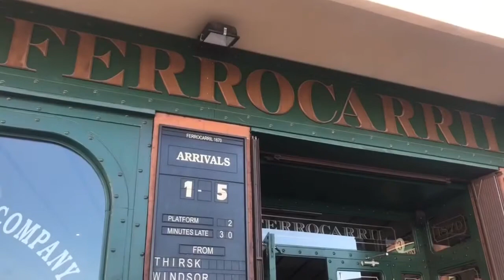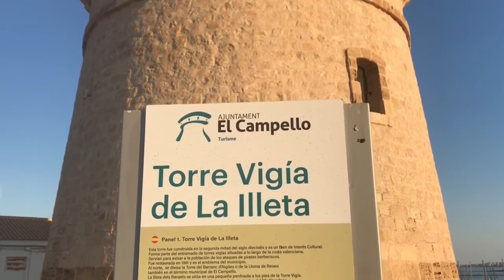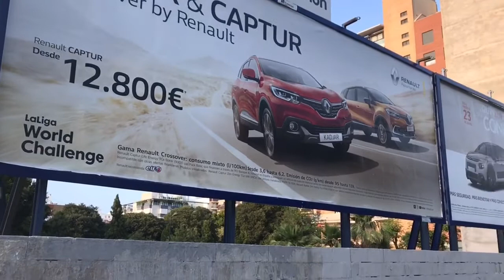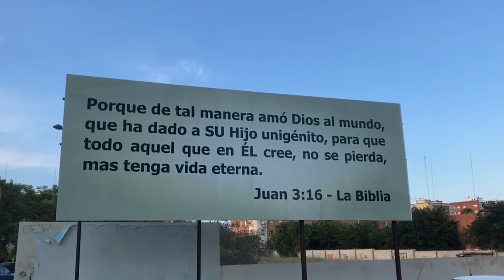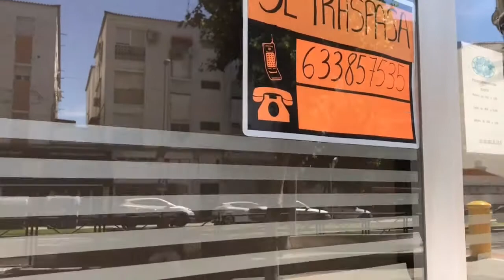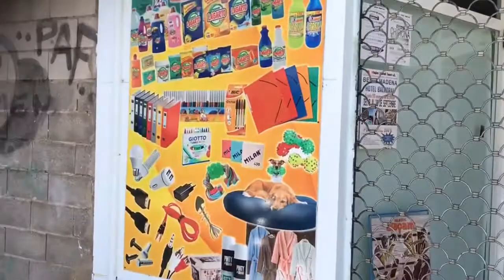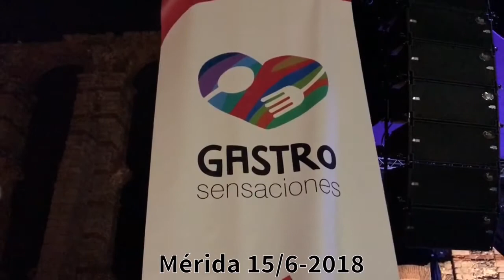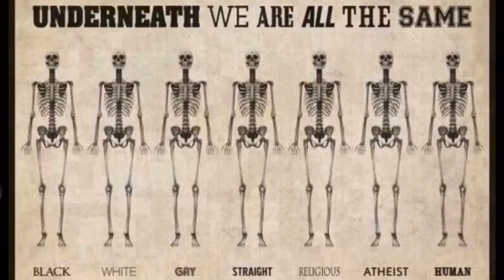Bobiltur til El Campello og Valencia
Tilbake i Mérida etter tur til El Campello og Valencia